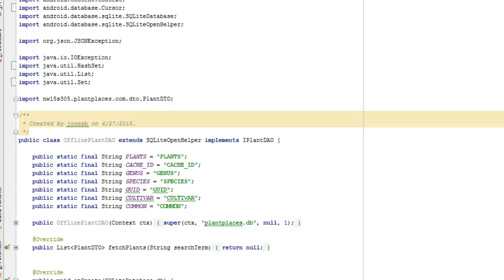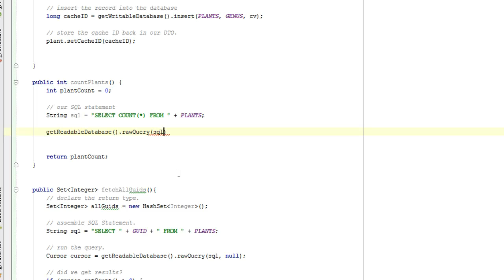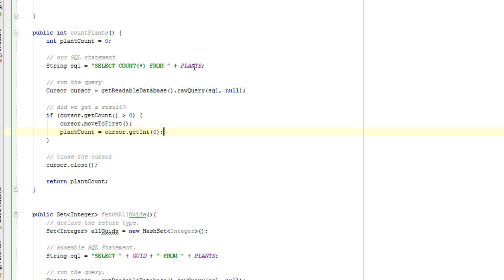Find number of rows in SQLite table, Android Studio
A simple SELECT COUNT(*) query to find the number of rows in a database table.   Uses Android Studio and SQLite.